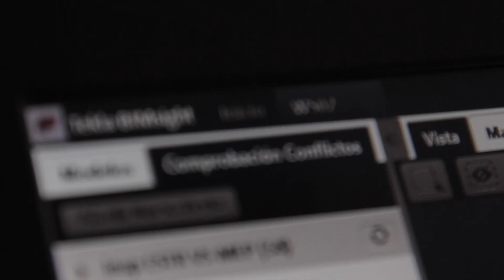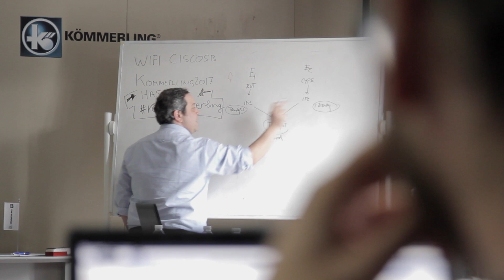Workshop#2 BIM: Metodología BIM#2 - Edificio Zero KÖMMERLING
En el siguiente vídeo Ismael Martinez, socio fundador de Zero City Project, presenta el Workshop sobre BIM del Concurso de Arquitectura para la construcción del Edificio Zero de KÖMMERLING. La formación se impartió a los miembros de los cinco proyectos finalistas y tuvo lugar en las oficinas de KÖMMERLING en Camarma de Esteruelas.